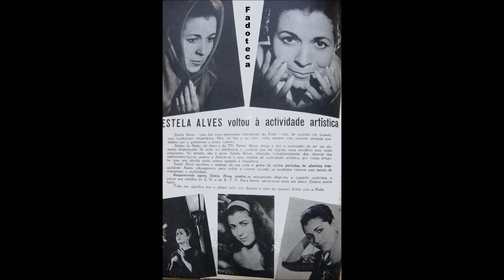Estela Alves - Não quero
Estela Alves canta " Não Quero " , letra de Fernando Farinha , música de Alves Coelho Filho , acompanhada por guitarra e viola...